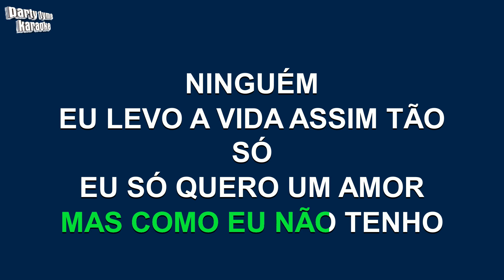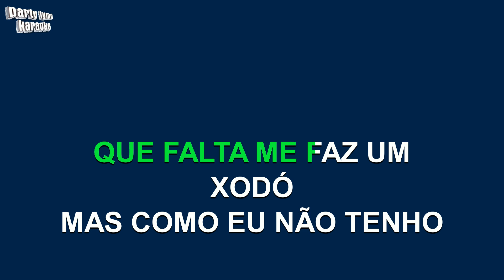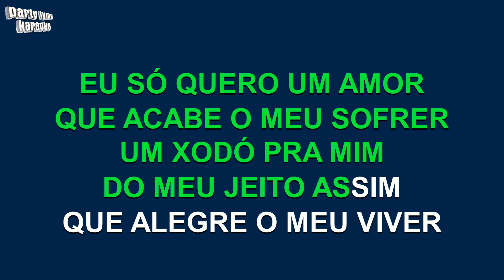Gonzaguinha - Xodó (Versão Karaokê)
Versão karaokê de 'Xodó'
popularmente cantada por Gonzaguinha,